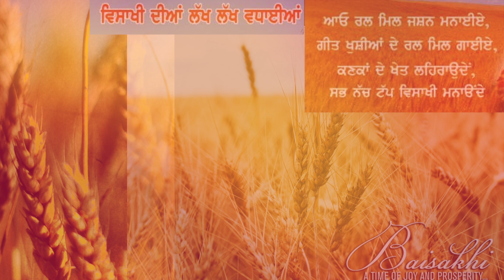Sukhi Bath Baisakhi 2014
Baisakhi 2014